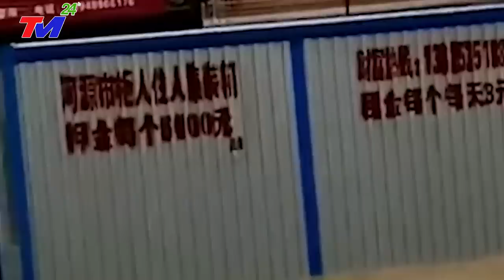⛔ TIN MỚI NHẤT 28/9 : BÃO SỐ 2| BÃO TậnThẾ 290km/h XÓA~SỔ TỨ XUYÊN _ SÓNG THẦN 76M _ GIẬT CẤP 17